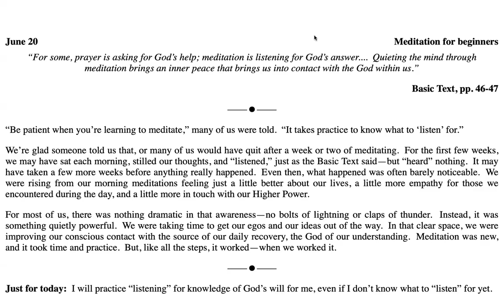June 20th -Just for Today Reading .Credits: NA World Services, Inc.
June 20

“For some, prayer is asking for God’s help; meditation is listening for God’s answer. Quieting the mind through meditation brings an inner peace that brings us into contact with the God within us.”

Basic Text, pp. 46-47

“Be patient when you’re learning to meditate,” many of us were told.  “It takes practice to know what to ‘listen’ for.”

We’re glad someone told us that, or many of us would have quit after a week or two of meditating.  For the first few weeks, we may have sat each morning, stilled our thoughts, and “listened,” just as the Basic Text said—but “heard” nothing.  It may have taken a few more weeks before anything really happened.  Even then, what happened was often barely noticeable.  We were rising from our morning meditations feeling just a little better about our lives, a little more empathy for those we encountered during the day, and a little more in touch with our Higher Power.

For most of us, there was nothing dramatic in that awareness—no bolts of lightning or claps of thunder.  Instead, it was something quietly powerful.  We were taking time to get our egos and our ideas out of the way.  In that clear space, we were improving our conscious contact with the source of our daily recovery, the God of our understanding.  Meditation was new, and it took time and practice.  But, like all the steps, it worked—when we worked it.

Just for today:  I will practice “listening” for knowledge of God’s will for me, even if I don’t know what to “listen” for yet.

9am (EDT) Wake Up Manhattan: 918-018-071  no passcode M-F Only